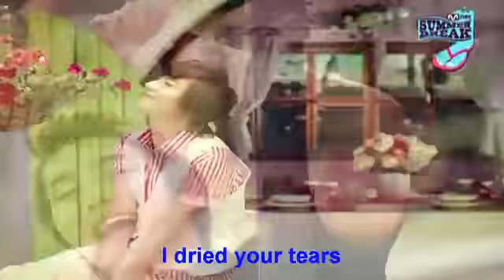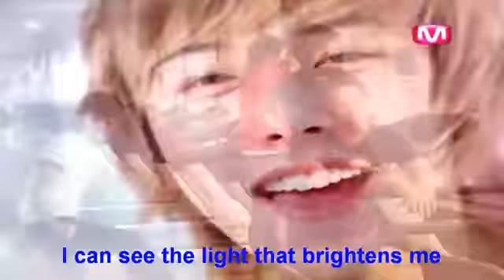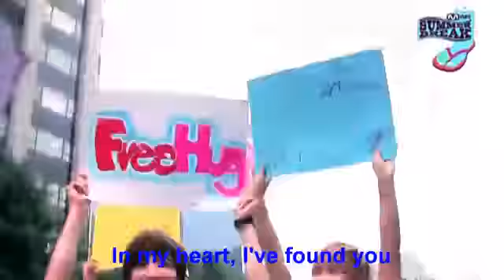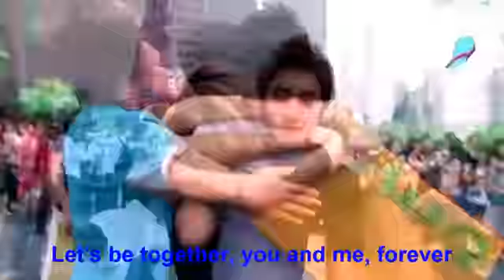Super Junior-Happiness(Eng Sub)